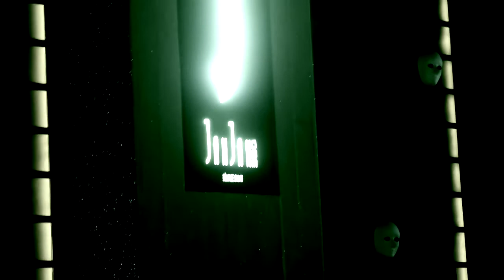JanJan360'da Nasıl eğlenilir?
JanJan360'ta her perşembe, cuma, cumartesi biz böyleyiz ;)